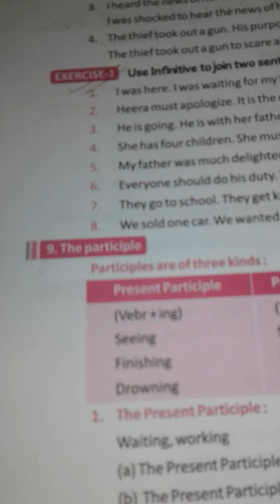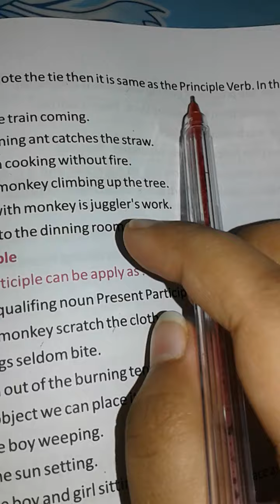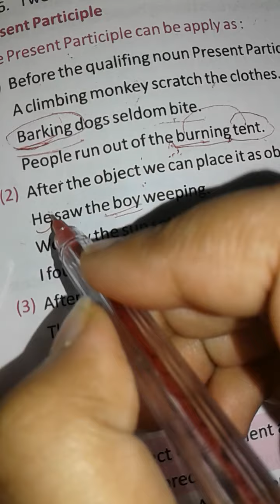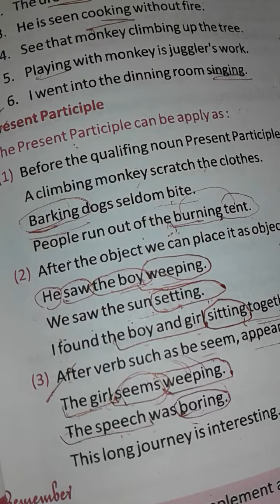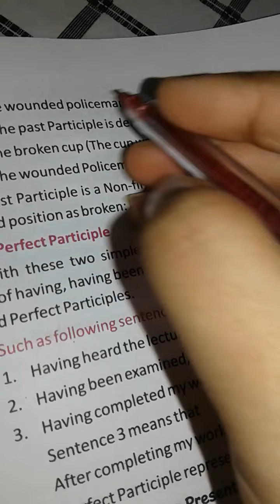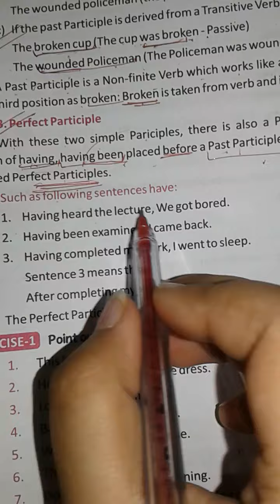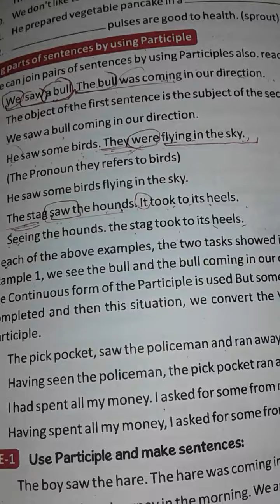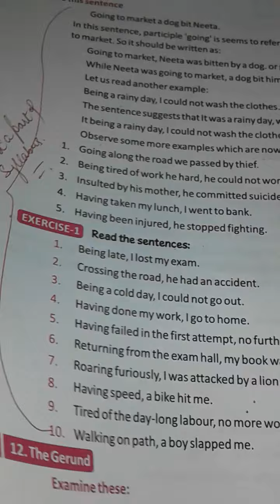Class 8 English Grammar Chapter 9 - VERBS (PART 2)